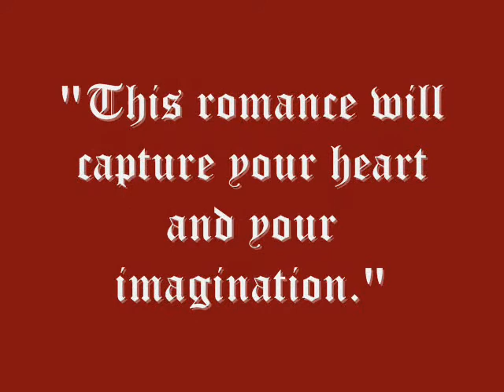The Angel and the Prince - Medieval Romance written by Laurel O'Donnell